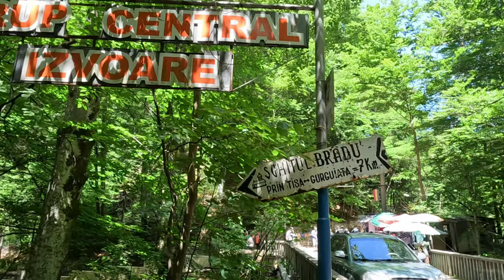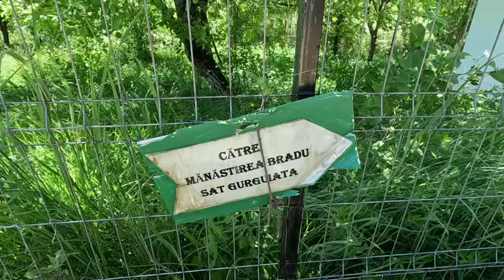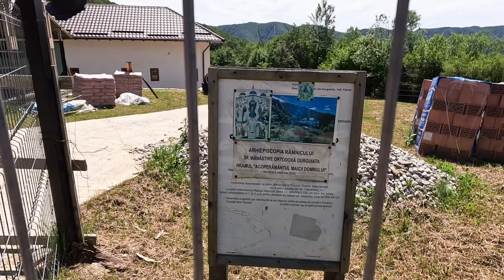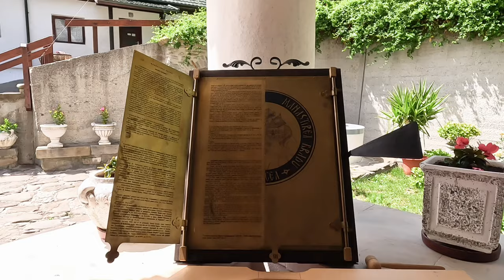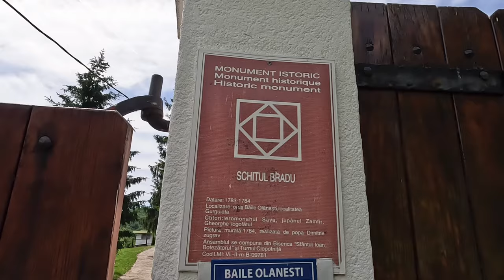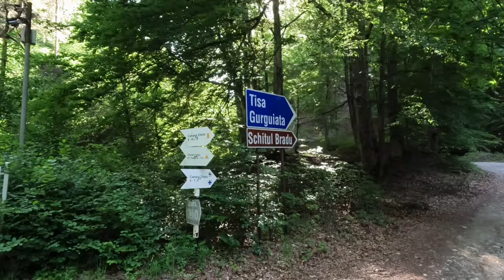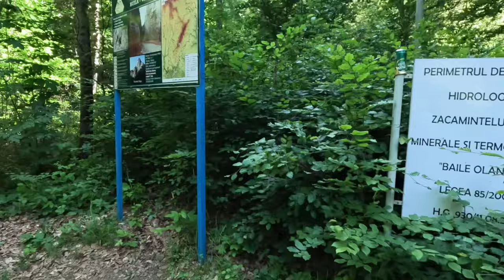Drumeție: Băile Olănești - Tisa - Schitul Bradu din Gurguiata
Drumeție din Băile Olănești, prin satul Tisa, la Schitul Bradu, Gurguiata - 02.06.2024
Duminică 02 iunie 2024, am ales un traseu de drumeție ce pornește din Băile Olănești prin satul Tisa la satul Gurguiata, locul unde se află un interesant schit - Schitul Bradu. Acolo la poalele munților Căpățânii, în 1996, măicuța Arsenia împreună cu alte trei măicuțe au cărat materiale “cu cârca” pentru a da forma actuală unui schit vechi, nelocuit de 100 de ani.
Istoria schitului începe pe la 1784 când un ieromonah  Sava , sosit de la Iezer și ajutat de boieri și localnici construiește o biserică de piatră pe locul unui vechi lăcaș din lemn ce se numea “Schitul de sub Râpa Bradului”
Biserica nu are pronaos, nici turle, ci doar pridvor și două ferestre mici. Parcă este desprinsă din pagini de poveste. Clopotnița este mult mai înaltă decât biserica, are două etaje iar deasupra găsim clopotele  vechi. Un aspect interesant, după reînființarea schitului, călugării neavând bani de clopot au folosit un obuz golit de pulbere.
Este unul dintre cele mai vechi turnuri medievale din Oltenia care a fost folosit, în trecut, pe rol de observator atunci când zona era invadată de dușmani. Are pereți groși ca ai unei cule, cămăruțe joase de un metru jumătate…este un adevărat muzeu .
Capitole:
00:00 Intro
00:20 Traseu urcare spre satul Tisa
02:45 Satul Tisa
04:02 Spre satul Gurguiata
05:24 Satul Gurguiata
08:48 Schitul Bradu
11:27 Traseu de întoarcere
14:29 Mănăstirea Comanca
15:30 Lacul cu nuferi